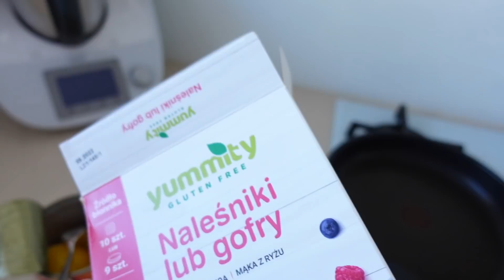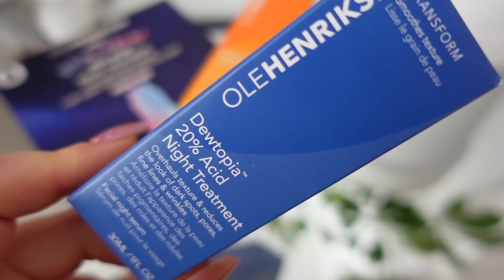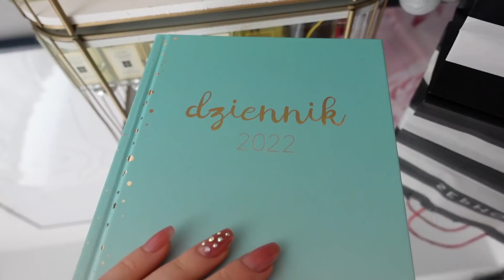ILE KOSZTOWAŁ NASZ DOM!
Adres do przesyłek:
StylizacjeTV WeWork
ul. Krucza 50,
00-025 Warszawa